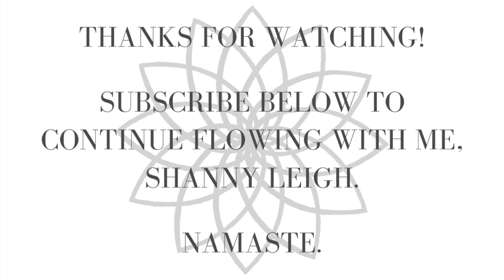40 Min Side Opening Vinyasa Power Yoga Flow | Travel Yoga for Flexibility, Strength & Stability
Thanks for joining me, Shanny Leigh, for this 40 minute side-opening vinyasa yoga flow. I filmed this while on a weekend trip to my friend's family's country home in Ivorra, Catalunya, Spain.

Thanks for letting me be a part of your practice. I'll see you on the mat!

ॐ Namaste.